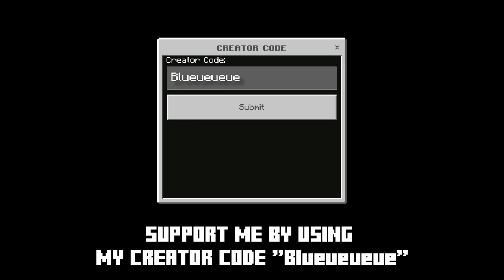THE FUTURE OF MCBE MINI-GAMES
Brand NEW Mini-Games Server For Bedrock Edition, Legion Network.

Port: 19132

Creator code: Blueueueue
Consider joining my Discord for early access for future packs and easier download links?
★ 𝗠𝗨𝗦𝗜𝗖
Tristam & Karma Fields feat. Kerli - Build The Cities (Empire of Sound)
★ 𝗟𝗔𝗣𝗧𝗢𝗣 𝗦𝗣𝗘𝗖𝗦 𝗔𝗡𝗗 𝗦𝗘𝗧𝗨𝗣
Laptop - GL65 MSI
Headset - SADES SA905
Recording software - OBS (or) Shadowplay
Editing software - Filmora 10 , After Effects (or) Davinci Resolve
★ 𝗥𝗘𝗦𝗢𝗨𝗥𝗖𝗘 𝗣𝗔𝗖𝗞
Default Minecraft Textures By Jappa
★ 𝗜𝗡-𝗚𝗔𝗠𝗘 𝗦𝗘𝗧𝗧𝗜𝗡𝗚𝗦
Sensitivity: 35 (1200 DPI)
FOV: 85
★ 𝗚𝗔𝗠𝗘𝗣𝗟𝗔𝗬
Average CPS: 8-10 (or) 13-18
Clicking method: Normal (or) Butterfly
Comment "microwave" if you see this!

Hope you enjoy the video and also, stay safe!